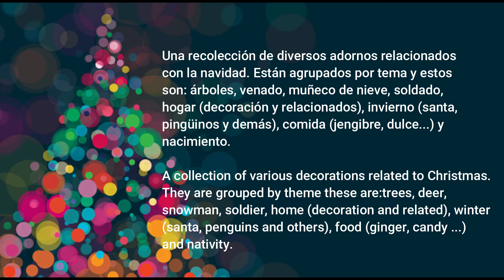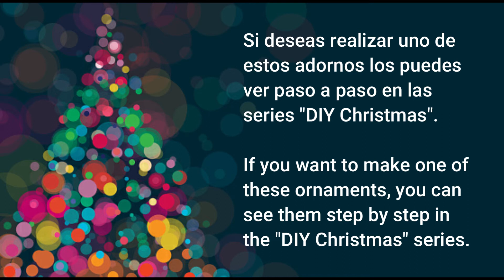Adornos Ornaments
Culminando la serie de navidad hoy día de Los Reyes Magos la Epifanía un resumen de los adornos realizados durante esta temporada divididos por temas. Deseaba realizar muchos más, pero habrá más navidades futuras en donde las pueda crear. Siempre puedes sugerirme tus ideas para realizarlas y agradeceré me envíes fotos si haces alguna de ellas. Puedes ver con más detenimiento paso a paso cada uno de las manualidades en la serie "DIY Christmas" que está dividida en varias. Los materiales son simples para minimizar gastos y demostrar que todo es posible sin mucha inversión. Pueden ser tan eco amigable como desees no es un impedimento en lo absoluto. Realizar estas manualidades puede ser tan elaborado o sencillo como desees, para niños y adultos en general. No tienes por qué invertir si no deseas en costos adornos u ornamentos para el hogar o arbolito de navidad. De seguro te surgirán muchas ideas en el proceso, ¡atrévete!

Culminating the Christmas series today of The Three Wise Men the Epiphany a summary of the ornaments made during this season divided by themes. I wanted to do many more, but there will be more Christmases to come where I can create them. You can always suggest your ideas to make them and I will appreciate if you send me photos if you do any of them. You can take a closer look at each of the crafts in the "DIY Christmas" series, which is divided into several. The materials are simple to minimize expenses and show that everything is possible without much investment. They can be as eco friendly as you wish is not an impediment at all. Performing these crafts can be as elaborate or simple as you wish, for children and adults in general. You do not have to invest if you do not want expensive ornaments or decoration for the home or Christmas tree. Surely you will come up with many ideas in the process, dare!